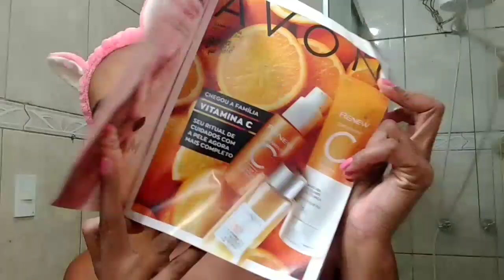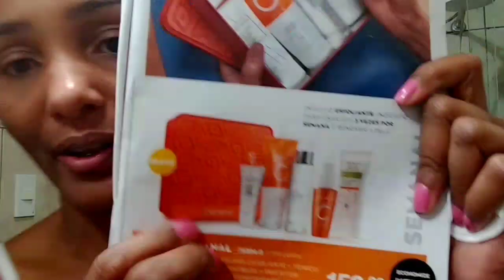LINHA VITAMINA C RENEW + Rotina Facial AVON 🍊🍊